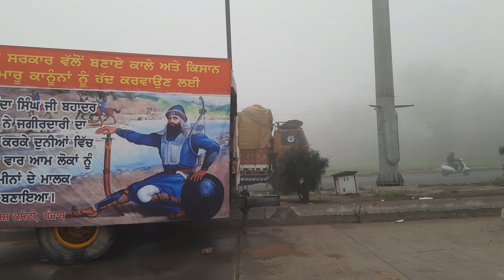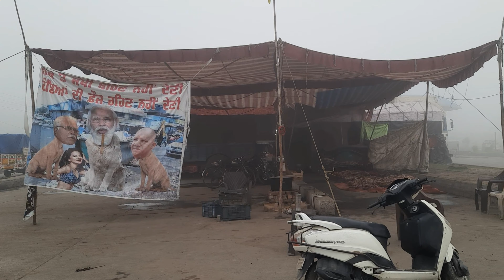Farmers Protest: Toll Plaza Amritsar Protest And Langar | Kisan Andolan In Amritsar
The 2020–2021 Indian farmers' protest is an ongoing protest against three farm acts which were passed by the Parliament of India in September 2020.

Farmer unions and their representatives have demanded that the laws be repealed and have stated that they will not accept a compromise. Farmer leaders have rejected a Supreme Court of India stay order on the implementation of the farm laws as well as the involvement of a Supreme Court appointed committee.[13] Farmer leaders have also rejected a government proposal, dated 21 January 2021, of suspending the laws for 18 months.[14] Eleven rounds of talks have taken place between the central government and farmers represented by the farm unions between 14 October 2020 and 22 January 2021; all were inconclusive.[15][14] On 3 February, farmer leaders warned of escalating the protest to overthrowing the government if the farm laws were not repealed.[16][17] However, the stay order on the implementation of the farm laws remains in effect as of 29 January,[18] and the Supreme Court appointed committee continues with its tasks related to the farm laws and have asked for suggestions from the public before 20 February 2021.[19]

The acts, often called the Farm Bills,[20] have been described as "anti-farmer laws" by many farmer unions,[21][22] and politicians from the opposition also say it would leave farmers at the "mercy of corporates".[23][24] The farmers have also demanded the creation of an Minimum Support Price (MSP) bill, to ensure that corporates cannot control the prices. The government, however, maintains that the laws will make it effortless for farmers to sell their produce directly to big buyers, and stated that the protests are based on misinformation.[25][26][27]

Soon after the acts were introduced, unions began holding local protests, mostly in Punjab. After two months of protests, farmer unions—notably from Punjab and Haryana—began a movement named Dilhi Chalo (transl. Let's go to Delhi), in which tens of thousands of farming union members marched towards the nation's capital. The Indian government ordered the police and law enforcement of various states to attack the protesters using water cannons, batons, and tear gas to prevent the farmer unions from entering into Haryana first and then Delhi. On 26 November 2020, a nationwide general strike of 250 million people, as per trade unions claim, took place in support of the farmer unions.[28] On 30 November, an estimated crowd of 200,000 and 300,000 farmers was converging at various border points on the way to Delhi.[29]

While a section of farmer unions have been protesting, the Indian Government claims some unions have come out in support of the farm laws.[30][31] Transport unions representing over 14 million truck drivers have come out in support of the farmer unions, threatening to halt movement of supplies in certain states.[32] After the government rejected the farmer unions' demands during talks on 4 December, the unions planned to escalate the action to another India-wide strike on 8 December 2020. The government offered some amendments in laws, but unions demanded a complete repeal the laws.[33] From 12 December, farmer unions took over highway toll plazas in Haryana and allowed free movement of vehicles.[34]

By mid December, the Supreme Court of India had received a batch of petitions asking for removal blockades created by the protesters around Delhi.[35][36] The court also asked the government to put the laws on hold, which they refused.[37] On 4 January 2021 the court registered the first plea filed in favour of the protesting farmers.[38] Farmers have said they will not listen to the courts if told to back off.[39] Their leaders have also said that staying the farm laws is not a solution.[40]

On 30 December, the Indian Government agreed to two of the farmers' demands; excluding farmers from laws curbing stubble burning and dropping amendments to the new Electricity Ordinance.[41]

On 26 January, tens of thousands of the farmers protesting against the agricultural reforms held a farmer's parade with a large convoy of tractors and drove into Delhi. The protesters deviated from the pre-sanctioned routes permitted by the Delhi Police.[42][43][44][45] The tractor rally turned into a violent protest at certain points as the protesting farmers drove through the barricades and clashed with the police.[46] Later protesters reached Red Fort and installed farmer union flags and religious flags on the mast on the rampart of the Red Fort